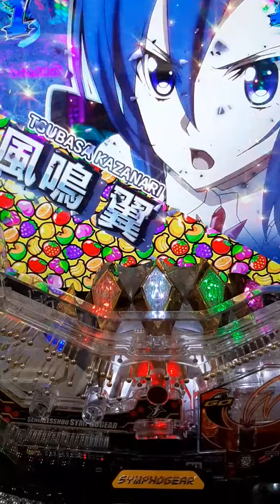【シンフォギア2】てがみ熱い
30連チャンした台を、30回転目から拾って、100回転までに熱い演出を期待して実践！87回転目で連続手紙保留ぶるぶる😆高速手紙で、フールツ柄から翼レインボー🌈デスゥ(*^^*)5連チャン

しかし釘が悪くなりました(;A´▽｀A